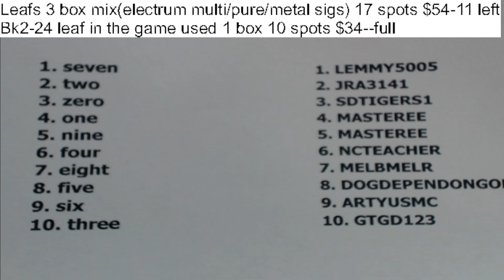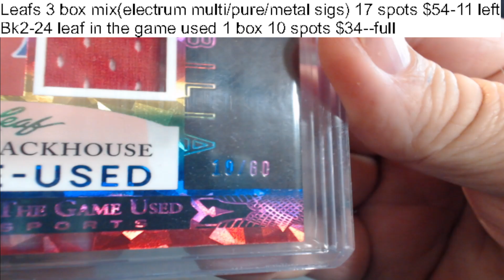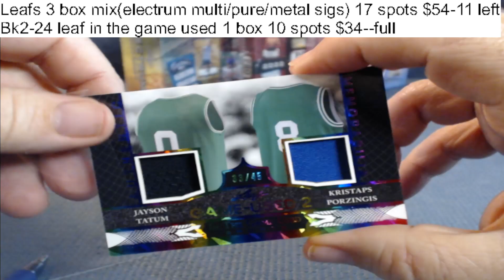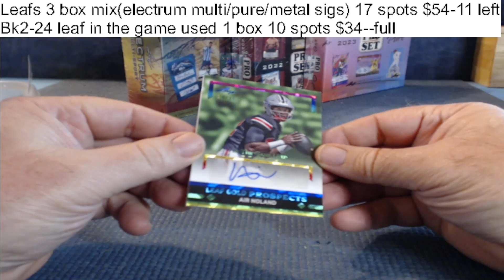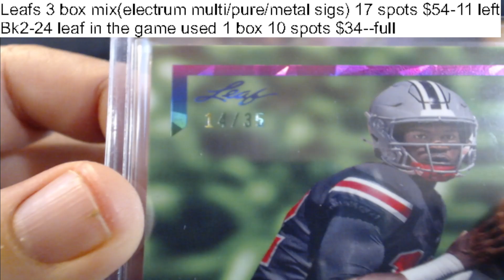bk1-24 leaf ITG multi 1 box 10-16-24